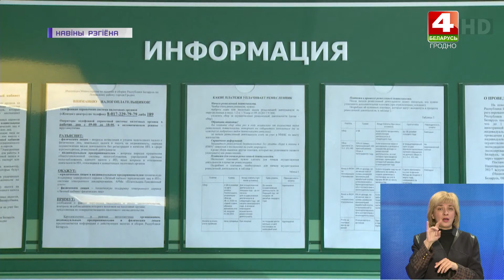Единый налог аниматорам | Новости Гродно. 01.12.2021